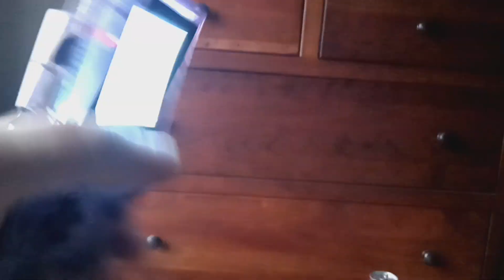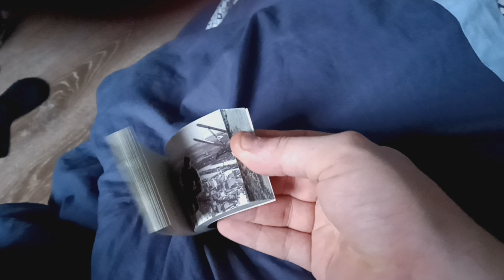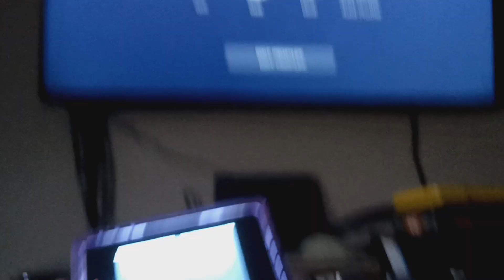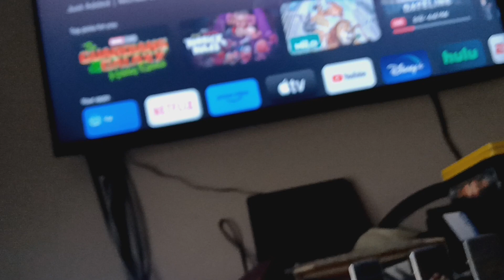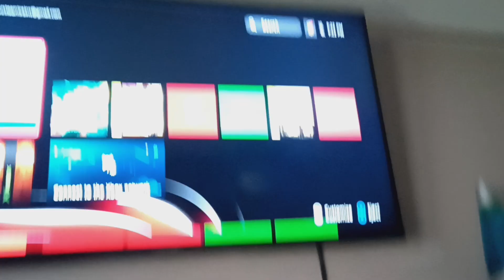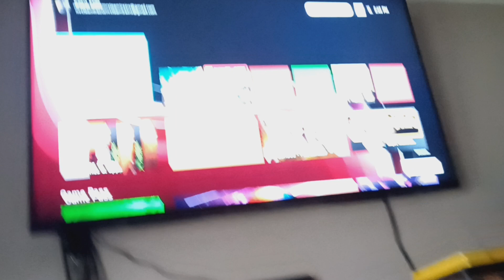the absolute definitive best remote for everything definitely not an April fool's video